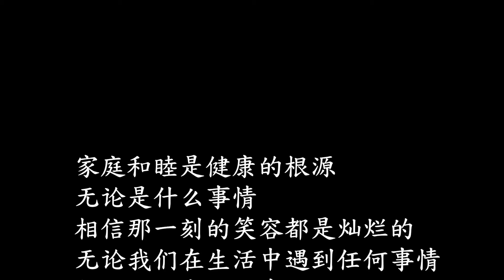农村穷小伙整天就知道和妻子要钱，被妻子怀疑跟踪，知道真相后做法感动了【农村微情剧】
小伙每天向媳妇要300块，媳妇怀疑悄悄跟出去，得知实情妻子感动